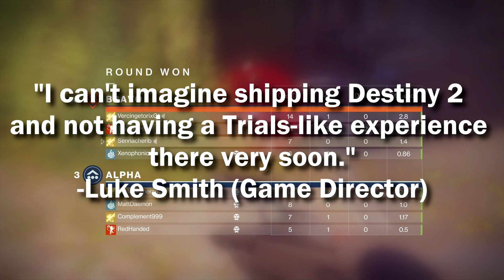Destiny 2: TRIALS OF OSIRIS INFO! Launch Window, Changes & More!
Discussing the latest information about the infamous Trials of Osiris game-mode coming to Destiny 2!
Will it be coming? And if so, when, and in what capacity? We answer those questions in today's Destiny 2 News video as well as showcase some Destiny 2 PvP Gameplay!